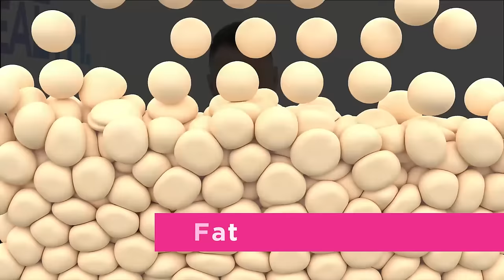5 Things You Must Do If You Have No Gallbladder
If you have lost your gallbladder, don't worry! You can still live a normal life.

There are just a few things you need to do to make sure your body is getting the nutrients it needs. In this video I discuss five of the most important things you must do if you have no gallbladder.